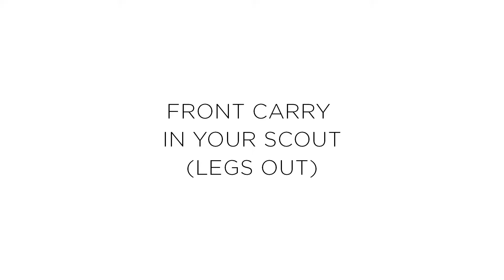How to: Front Carry in Your Scout (Legs Out)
How to: Front Carry in Your Sakura Bloom Scout (Legs Out)